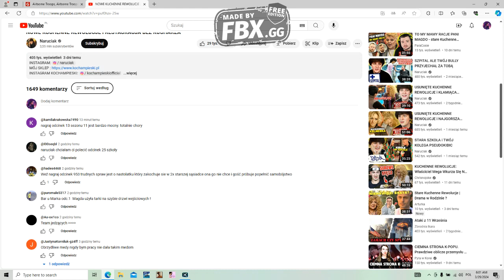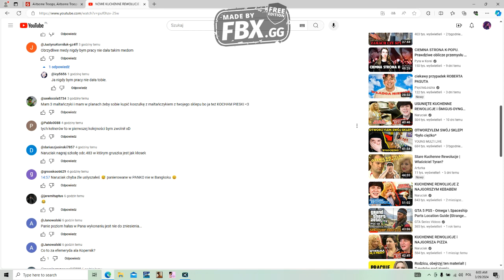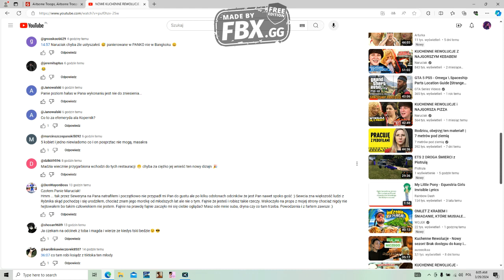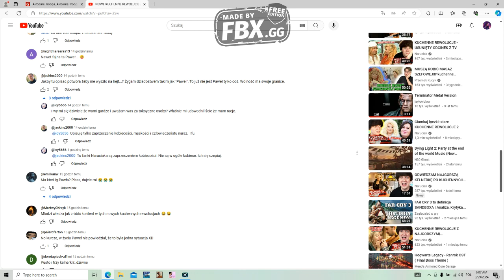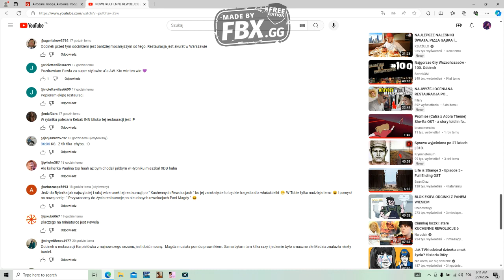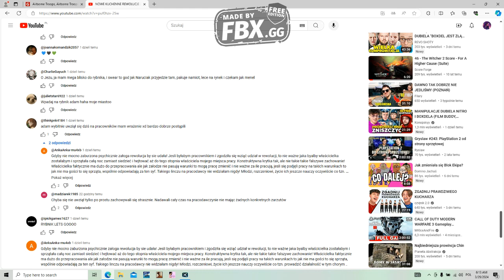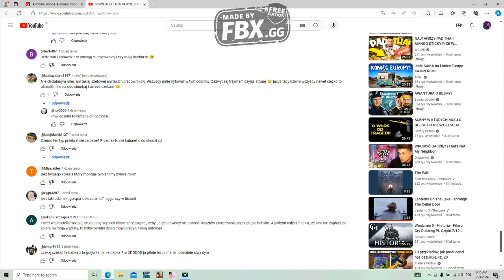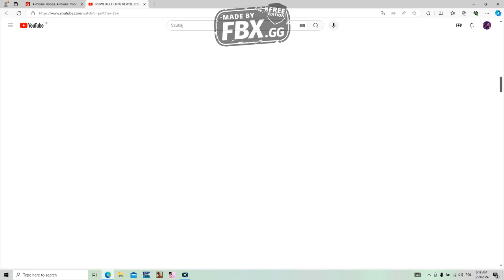Fanbase Naruciaka czyli mamy problem z każdym kto nam nie pasuje